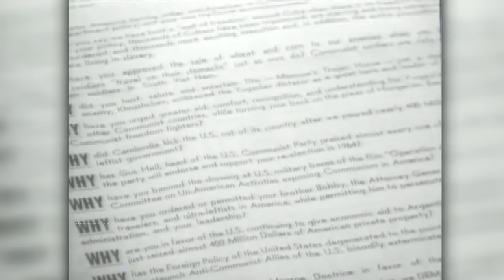First report of JFK assassination from WFAA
WFAA was one of the first media outlets in the world to break the news that President John F. Kennedy had been shot in Dealey Plaza in Dallas. This is a look at the report as it happened.